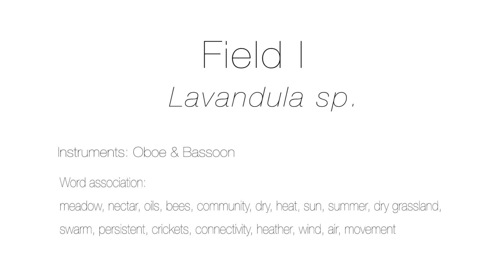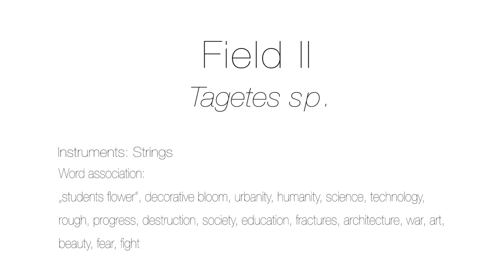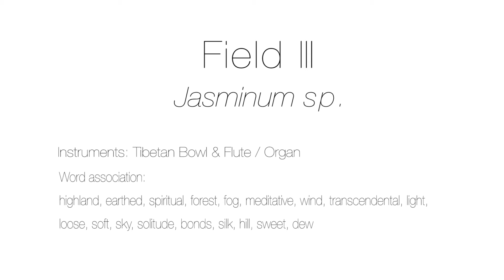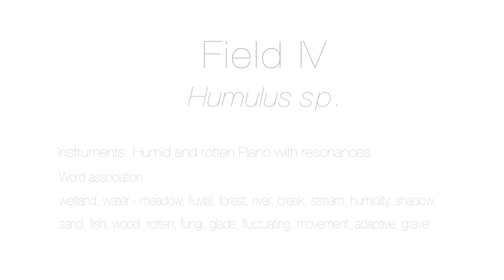Fields I – IV (Abstract) - Expanded painting | av-installation by Anselm Pavlik.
Fields I – IV: Lavandula sp. (00:18), Tagetes sp. (01:56), Jasminum sp. (03:35), Humulus sp. (05:12)
Expanded painting | av-installation by Anselm Pavlik. Four objects with compositions.
Description:
00:18 Field I – Lavandula sp.
Instruments: Oboe & Bassoon
Word association: meadow, nectar, oils, bees, community, dry, heat, sun, summer, dry grassland, swarm, persistent, crickets, connectivity, heather, wind, air, movement

01:56 Field II – Tagetes sp.
Instrument: Strings
Word association:„students flower“, decorative bloom, urbanity, humanity, science, technology, rough, progress, destruction, society, education, fractures, architecture, war, art, beauty, fear, fight

03:35 Field III – Jasminum sp.
Instrument: Tibetan Bowl & Flute or Organ
Word association: highland, earthed, spiritual, forest, fog, meditative, wind, transcendental, light, loose, soft, sky, solitude, bonds, silk, hill, sweet

05:12 Field IV – Humulus sp.
Instrument: Humid rotten piano with resonances
Word association: wetland, water - meadow, fluvial, forest, river, creek, stream, humidity, shadow, sand, fish, wood, rotten, fungi, glade, fluctuating, movement, adaptive, gravel